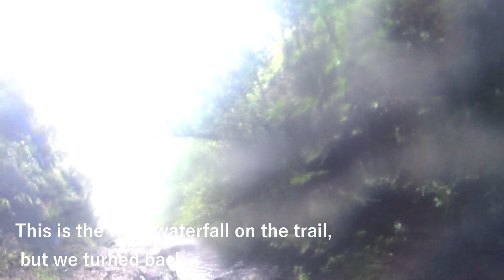Oahu Trails: Ka'au Crater Trail Part One (hard)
The Ka’au Crater Trail is a wonderful and challenging trail near Honolulu. It has two paths, the upper path runs along the edge of the crater, and on the lower one you can reach three waterfalls. This video shows the crater path, unfortunately, the weather was foggy, so we missed the views.